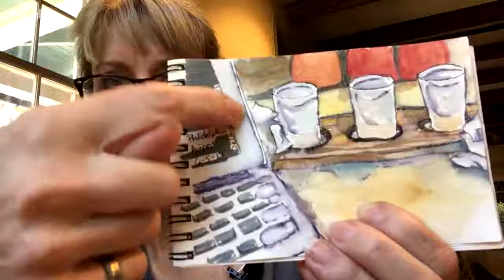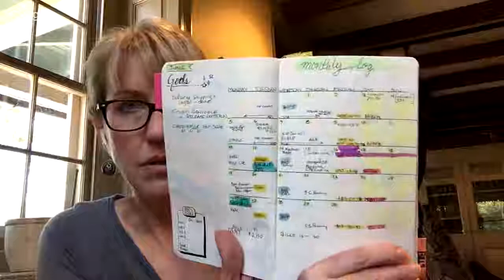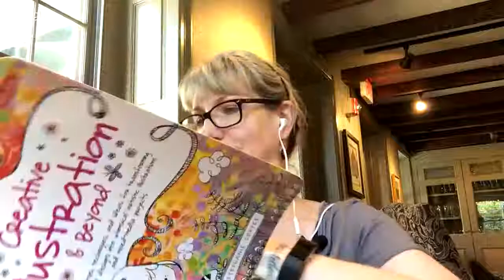456 - CraftLit Crafty Chat - 20June2017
CraftLit Podcast

Links to the things we talk about will appear here when Friday's show goes live on xxMay2017 - Friday.